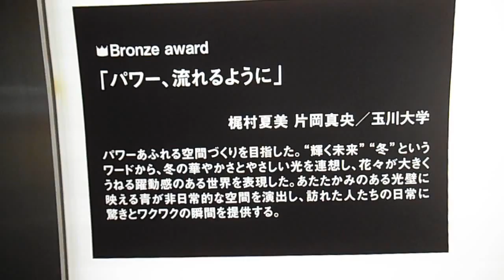DSCF6652ライティングオブジェ20141226東京国際フォーラム